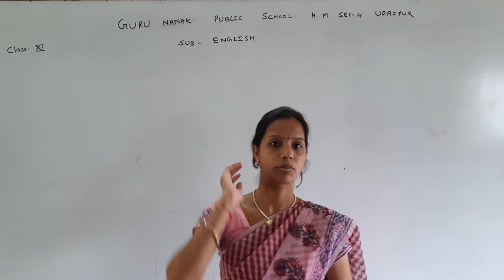Message By Principal of Guru Nanak Public School Hiran Magri sector-4 Udaipur